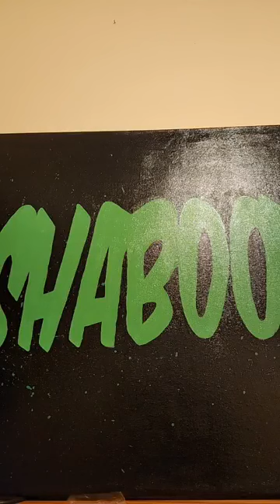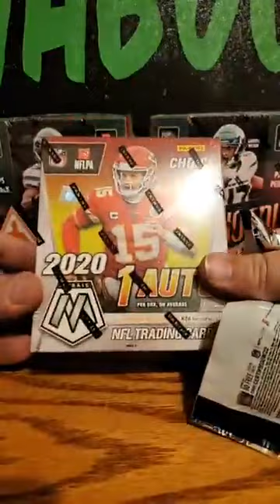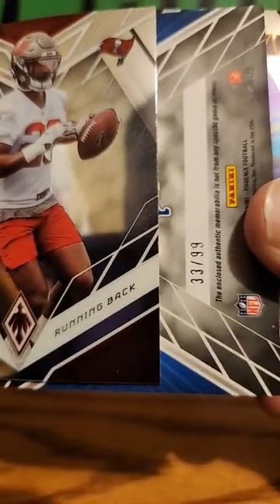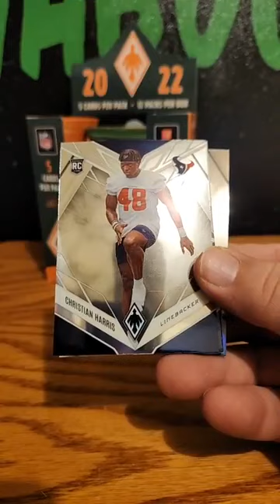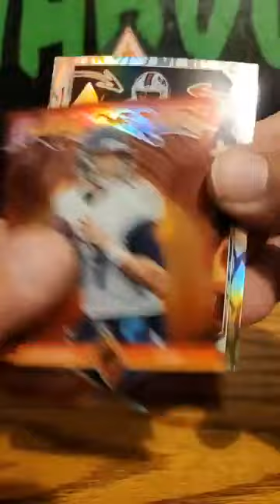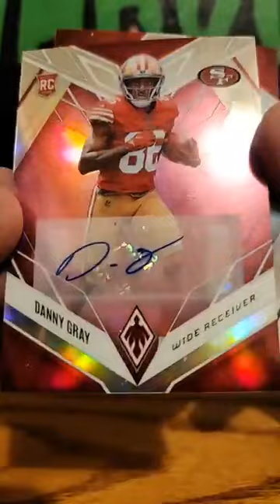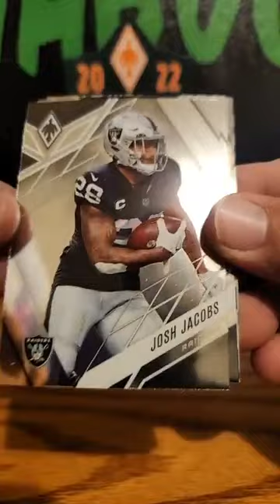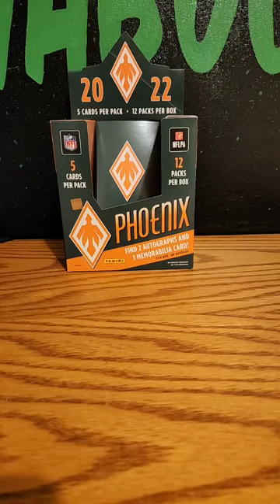2022 Panini Phoenix Football Hobby Box